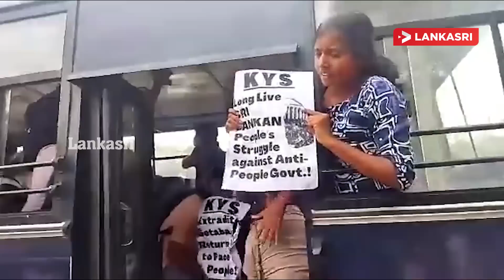இந்தியாவில் இலங்கை மக்களுக்கு ஆதரவாக போராடிய மக்கள் கைது